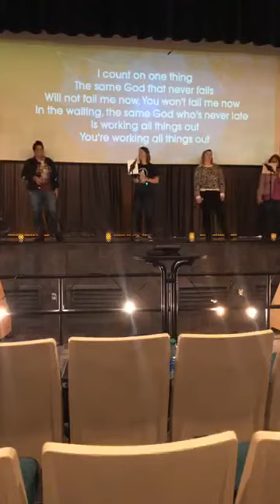ReIGNITE Church - Give It Time (Favor Series) - Pastor Marshall Bonéy III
ReIGNITE Church
Pastor Marshall Bonéy III - Lead Pastor

Sermon Title: Give It Time
Series: Favor

ReIGNITE Church does not own the rights to the songs sang by the Praise Team in this video, or the opening music.

Music credits listed below:
Yes I Will - Vertical Worship
Worth - Anthony Brown
Nothing Else - Cody Carnes

Join us EVERY Sunday at 10am
ReIGNITE Church - 2323 Holland Road, Virginia Beach